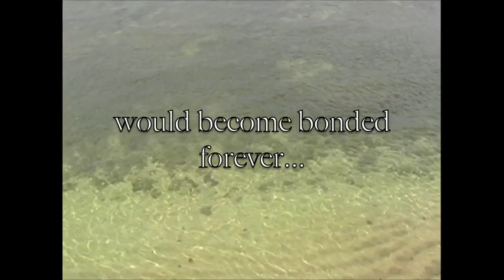Ross University students explore La Chalderon in Dominica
La Chalderon is the name for a lagoon that has a waterfall that churns the water so much that it resembles a boiling "cauldron". thus Chalderon.

The language of Dominica is Patois, a bastardized version of French

The intro/outro music track is in Patois...a "riddm" style

Video dedication: Adam and Loan Kline, Lynette Thuma, Margaret Nguyen...and to all my Rossmates.

This is the ONLY video footage that I know of that features Adam and I hanging out on the island.  Adam and I spent a lot of time together:  working out, at church doing the music, studying, him cooking for me, swimming in ocean currents, catamaran adventures, drinking protein shakes, watching TV and most wonderfully, praying the rosary in classroom 1 and in his room.  He's one of my dearest friends.  He's the only man who really supported my efforts in reducing my cuss words by sublimating F-bombs into emphatic exclamations of "MONKEYS!!!"  Loan, also my classmate, is an amazing mother of three and a pediatrician that turned out to be Adam's wife and is Sharmila's good friend also!

Lynette is a wonderful young lady who does her best to do God's work, but she'd never tell you about it.  She's devoted the last few years to the impoverished in various third world locations.  I feel honoured to be her friend.  She's a true beautiful diamond in the rough.

Margaret loves being behind her SLR, but not so much in front of cameras.  I have to thank her for putting up with me on this trip.  (It doesn't make sense cuz she's totally photogenic). She donated one of her SLR lenses to me and guided me to my DSLR that I used to produce some amazing photos of my family (see my albums).  Her generous spirit and beautiful smile make me want to never lose touch.  Your bun in the oven is the luckiest boy!!...aside from Chris of course! (her hubby).

And the description would not be complete without mention of the true hero in this story, Sharmila. She puts up with my farts under the covers. she deserves a medal for every year that we've been married (4 now). In this video, we were platonic acquaintances being done with only our first semesters in Dominica.

As Lynette and Margaret will attest to, much of what was in this video has been forgotten, and we cannot believe that they actually happened.  Watching it back today, I was like, "what?? I actually knew Sharm's name back then? huh??"

haha...

This is truly precious footage and I hope you recognize it as such.

Edited with iMovie during Long Island Railroad commutes